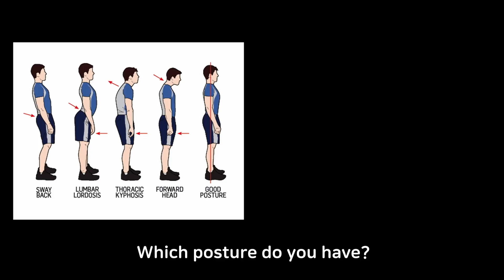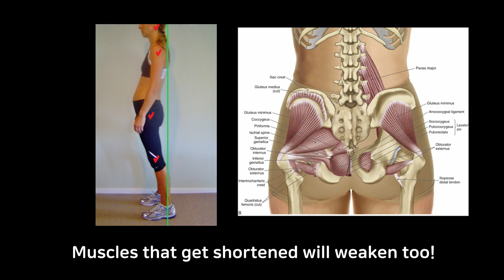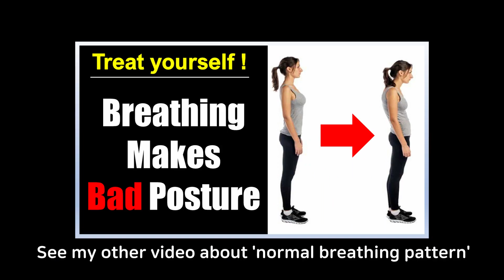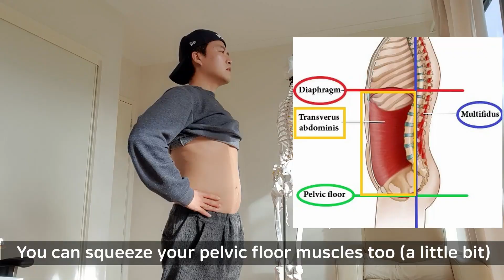Simple postural correction exercise! back pain relief exercise with breathing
Also help people in your country watch this video by subtitling it. Here is how: